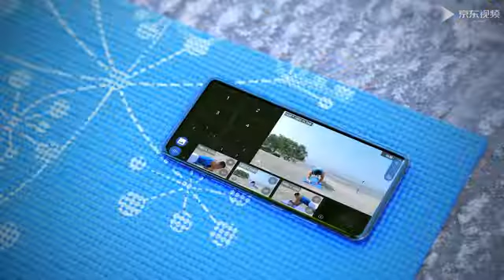這下子 MEVO 可以下課了 全無線4機 EFP 直播錄影作業系統 防水九小時續航可以去背一鍵多平台直播 支援RTMP臉書YT TWITCH 大陸多平台直播